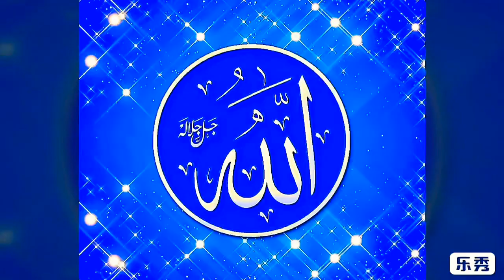Boy Blue - Original - 2 - Tracks - (Italo Disco Tracks)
с.Рутул Рутульский район Республики Дагестан - Горы Рутула.